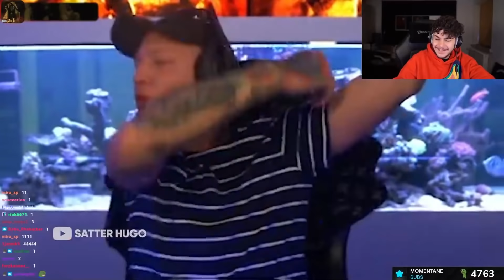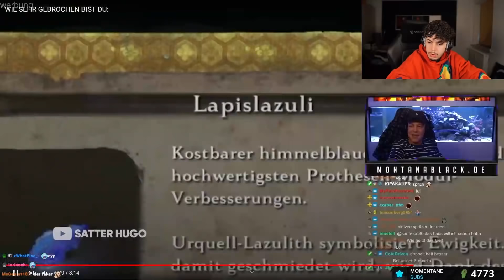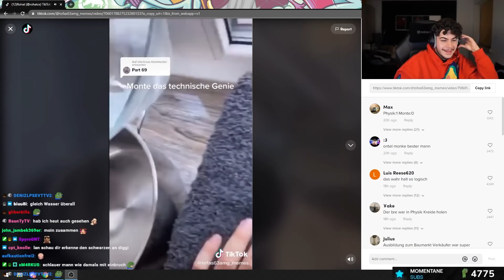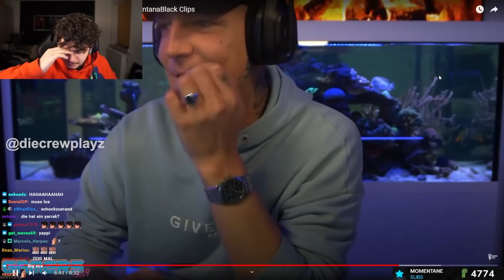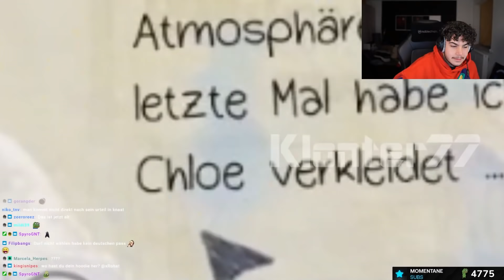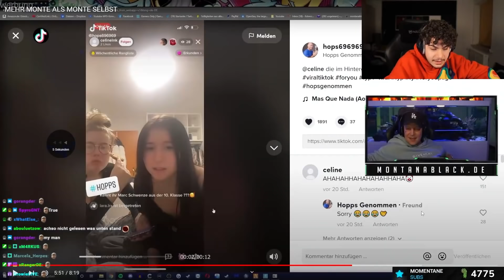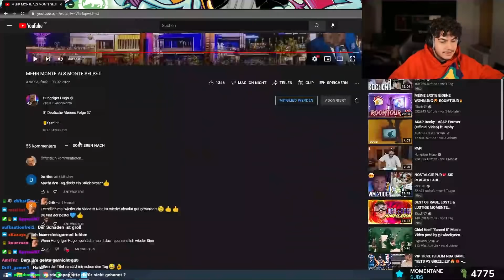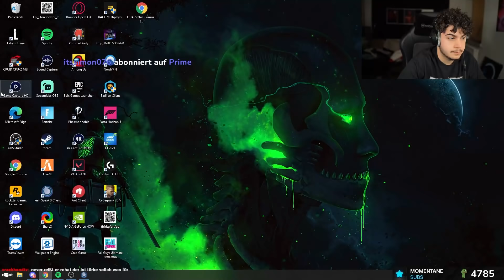xRohat - Twitch - VOD - 03.02.2022 | [Part 1] - [Just Chatting | GTA RP]